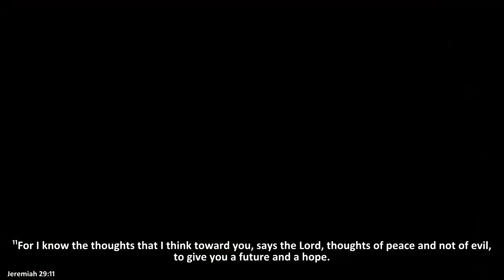Is it a Demon or Your Flesh?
Welcome to Oceans Unite TV
to watch the full-length sermon from any device and at any time!

Do you feel stuck in a cycle? Or do you feel like you are constantly battling with yourself? Is it a demon you are battling or is it your flesh? Learn to recognize what you're up against and receive a breakthrough today!